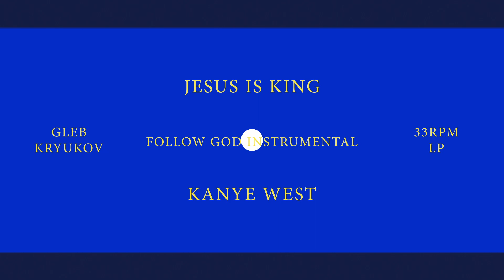Kanye West - Follow God (INSTRUMENTAL) [by Gleb Kryukov]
New song from new Kanye West album "Jesus Is King" - Follow God.
Instrumental by Gleb Kryukov
Sample: Whole Truth - Can You Lose By Following God